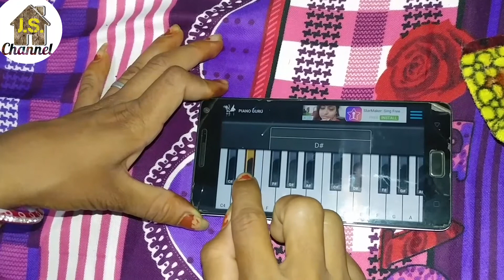By Shanti Odedara | National Anthem | Jan Gan Man